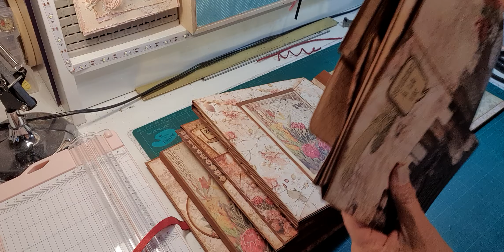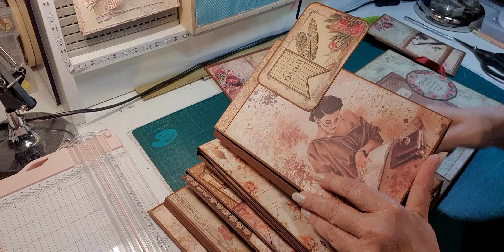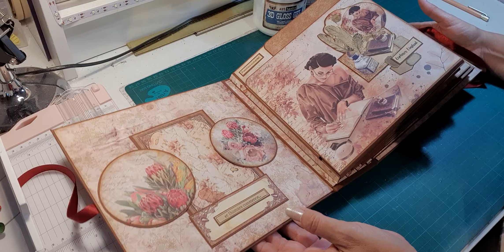TUTO ALBUM THE MUSE - COLLAGE BLOCS DECO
Je vous propose dans cette vidéo de coller les blocs sur l'accordéon... et de voir ensemble la décoration des pages et de la couverture...
merci et à très bientôt pour la suite de ce projet.

Pour répondre à vos questions, d’où vient le matériel de structure que j’utilise, où j’achète mes produits, je vous ai fait une liste des principaux sites sur lesquels je commande la plupart de mon matériel…

Lien de la chaîne You tube de Françoise (Le Scrap de Rose)